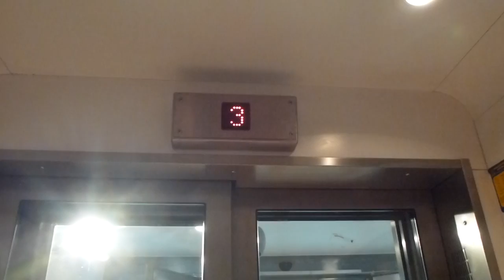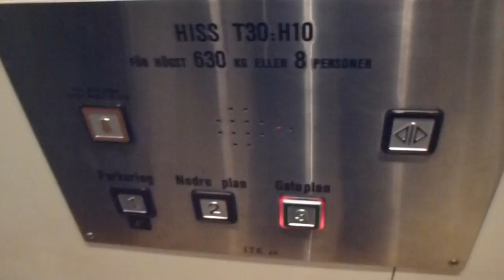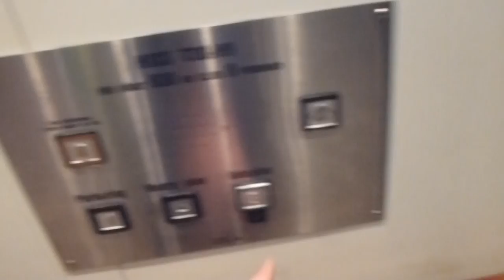2 ITK Mrl Traction elevators @ Gallerian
Brand: ITK AB (2006)
Type: MRL-Traction
Controller: Generic Digital
Capacity: 630Kg, 6 Pers.
Floors: 3 (1 [2] 3) Floor 2 is shut in the rigth elevoatr, and locked off in the left elevator.
Build no. (From left to rigth) T30:H10, 0303 & T30:H09, 0302
Location: Gallerian Mall, Stockholm City SWEDEN